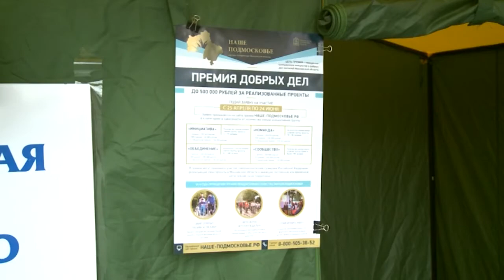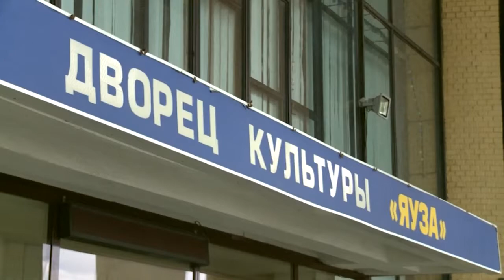«Роуд Шоу»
Меньше одной недели осталось до окончания приема заявок на премию «Наше Подмосковье», он завершается 24 июня. На сегодняшний день, мытищинцами подано 230 проектов которые будут рассмотрены конкурсной комиссией для прохождения в следующий тур.